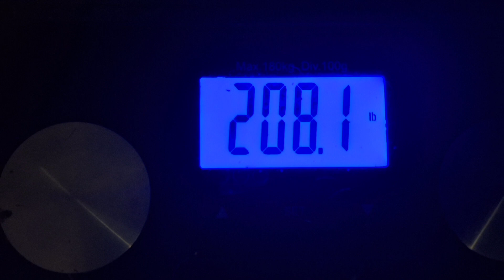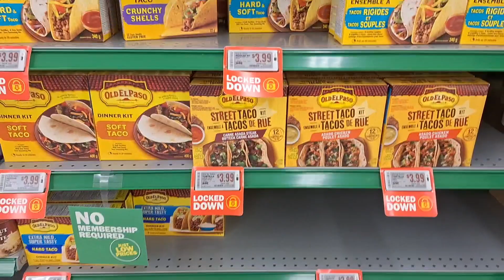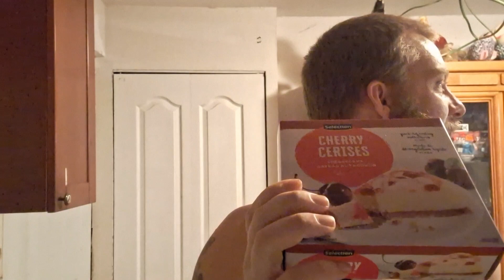The canadian project day 13 (one year week twenty-eght)